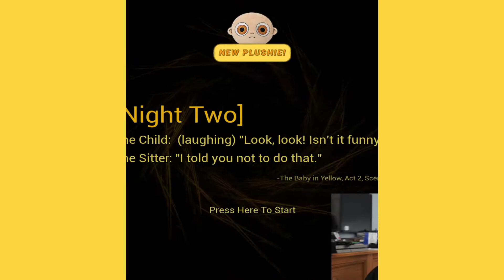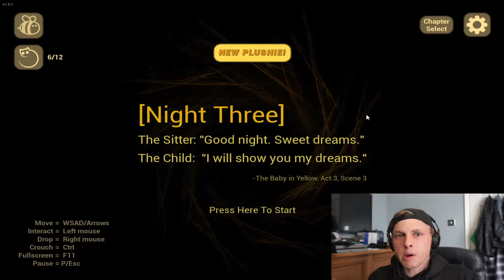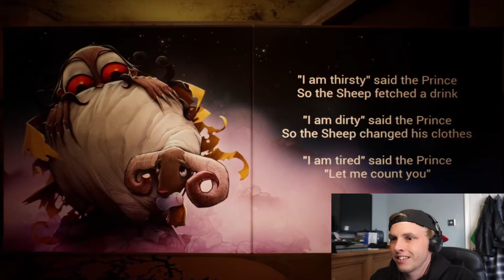The Baby In Yellow- Night two!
NEW VIDEOS EVERY THREE DAYS!!